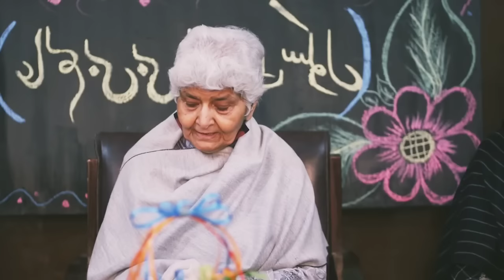Mere Dewangi ka Qissa | Bara Chikna or kameena | Dr Arfa Syeda Zehra